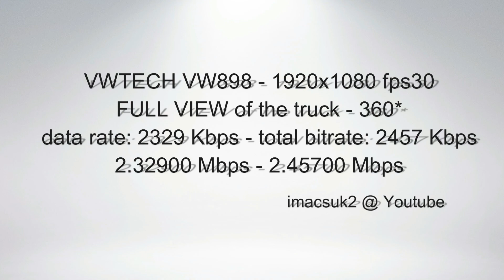VWTECH VW898 1080 rc redcat racing blackout xte pro 360 spin swirl swivel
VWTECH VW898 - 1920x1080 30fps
GoPro Alternative
rc Redcat Racing Blackout XTE PRO Truck
360 Spin Rotating Swirl Swivel Camera Mount
Temp 19-20* F